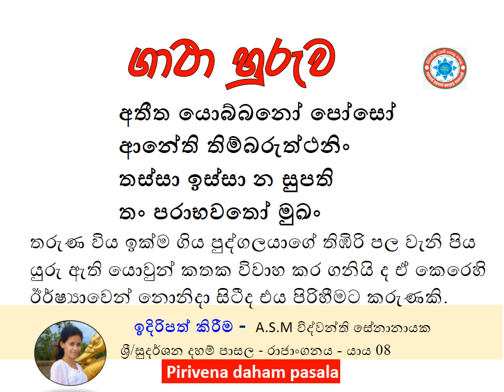අතීත යොබ්බනෝ පෝසෝ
ආනේති තිම්බරුත්ථනිං
තස්සා ඉස්සා න සුපති
තං පරාභවතෝ මුඛං
තරුණ විය ඉක්ම ගිය පුද්ගලයාගේ තිඹිරි පල වැනි පිය යුරු ඇති යොවුන් කතක විවාහ කර ගනියි ද ඒ කෙරෙහි ඊර්ෂ්‍යාවෙන් නොනිදා සිටීද එය පිරිහීමට කරුණකි.